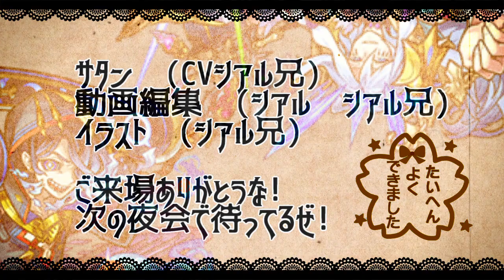【モンスト】「超究極ビッグマム」強すぎ…魔法陣対応無し最強キャラ＆魔法陣所持でもクリア!?反魔法陣無しミッション【ワンピースコラボ】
▼twitterだぜ！
▼動画の詳細
　▻編集ソフト:AviUtl
　▻録画ソフト:DU RECORDER
　▻配信ソフト:Streamlabs OBS